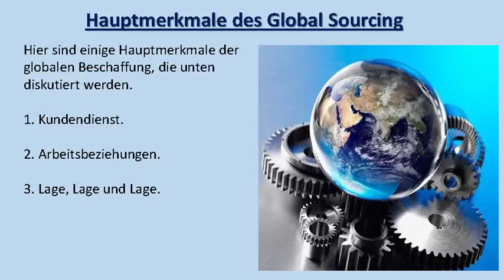Sourcing-Strategie - 7 Gründe, die Sie globales Sourcing betrachten sollten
Globale Beschaffung ist ein wichtiger Aspekt für jeden Geschäftsmann. Es hilft, den globalen Markt mit den Produkten und Dienstleistungen zu erreichen. Um mehr über Globale Beschaffung zu erfahren, besuchen Sie